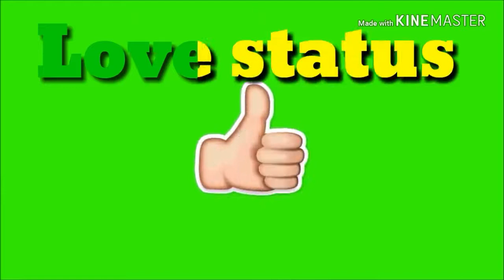O Meri Jaan Na Ho Pareshan full HD video